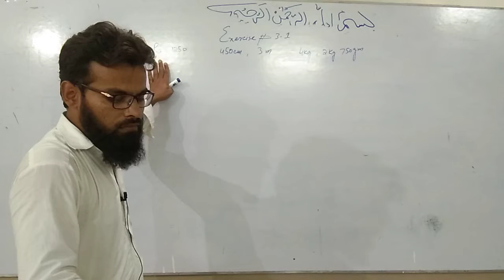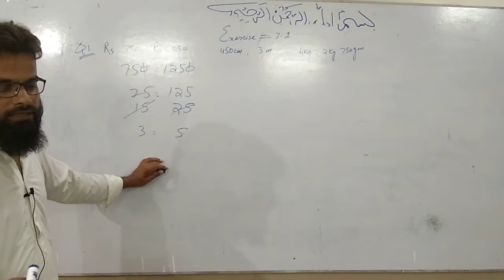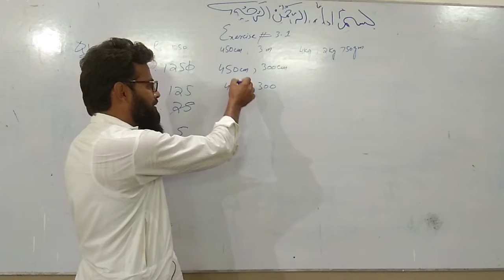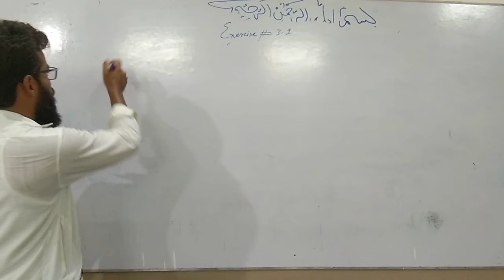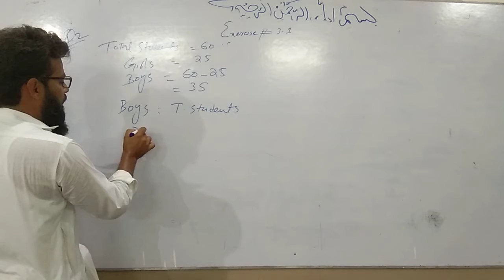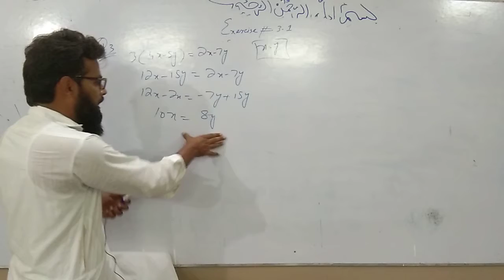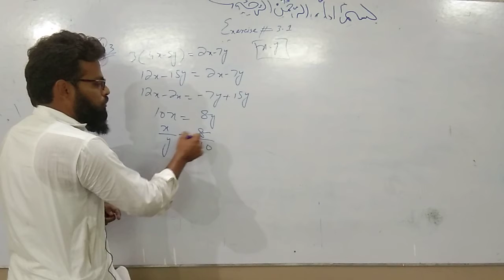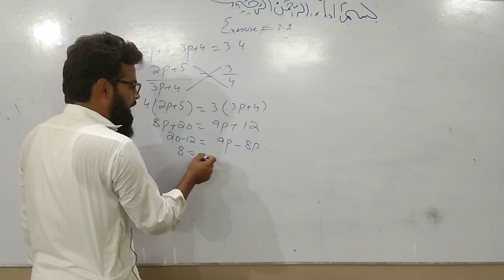10th Science :: 15 August 2020